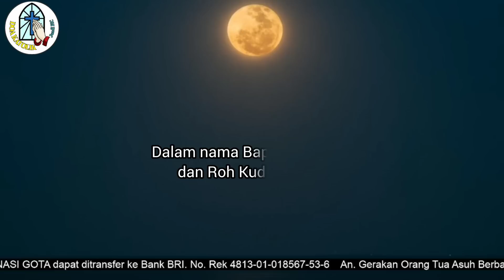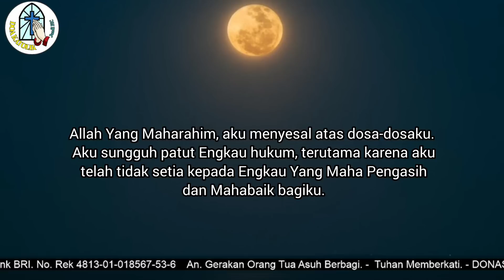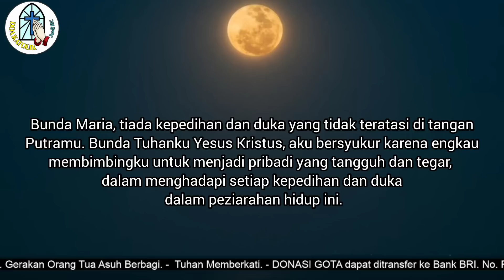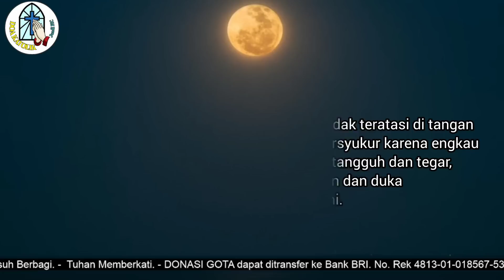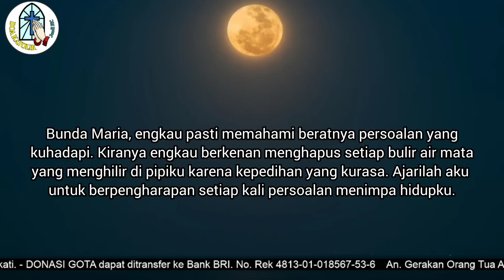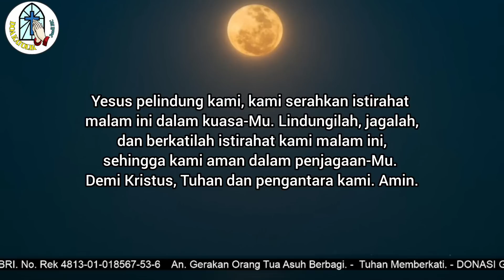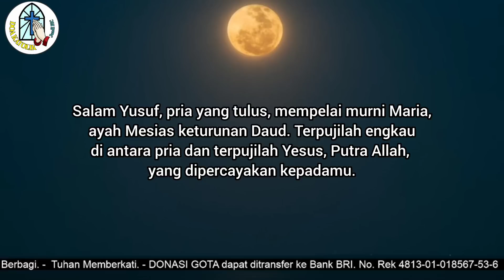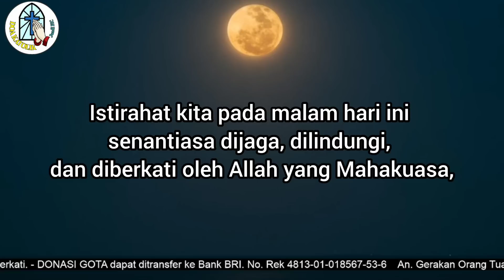Doa Malam: Bunda Maria, Aku Bersyukur dan Takjub atas Teladan Ketegaran Hatimu !!!